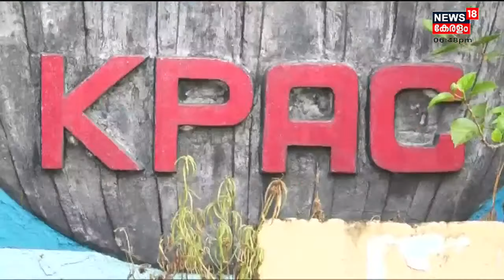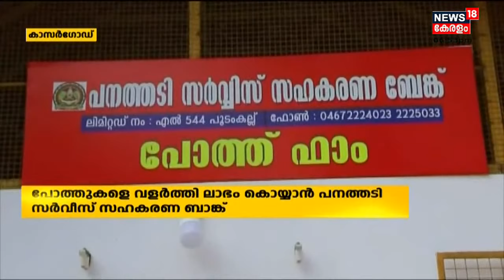നാട്ടുവർത്തമാനം | Naattu Varthamaanam - Malayalam Local News | 11th January 2022